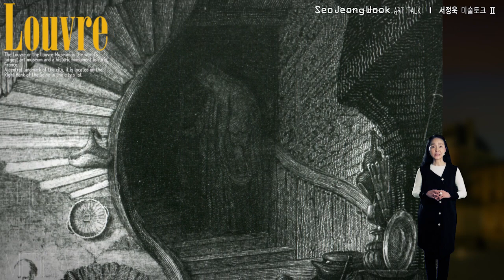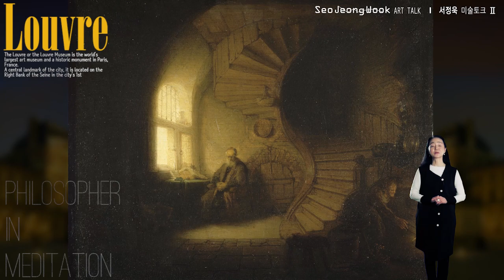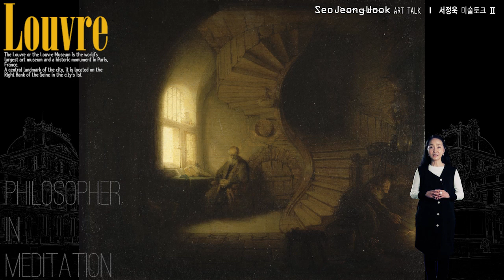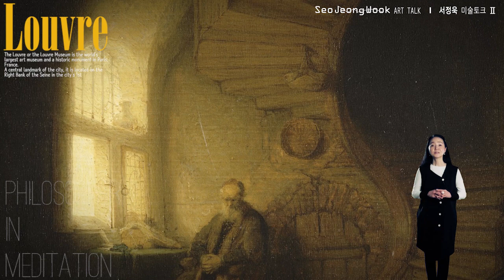루브르 박물관 여행 - 렘브란트 - 명상 중인 철학자 / 011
마음에 위로가 필요하고, 지식의 기쁨이 필요하고,
나만의 시간이 필요한 당신과 함께 하는 루브르 박물관 여행입니다.
오늘은 011 렘브란트의 (명상 중인 철학자)을 소개 합니다.